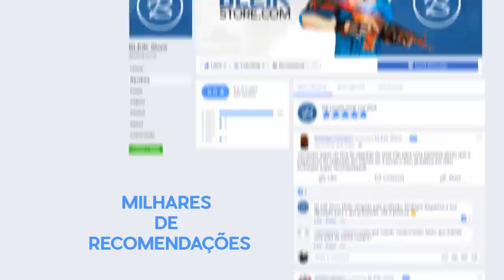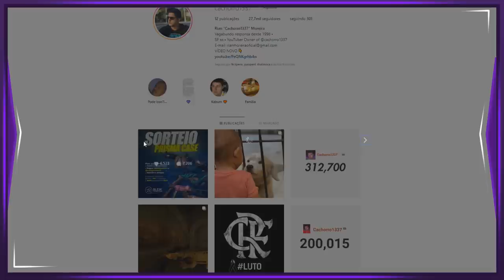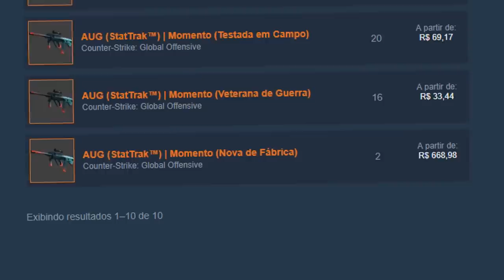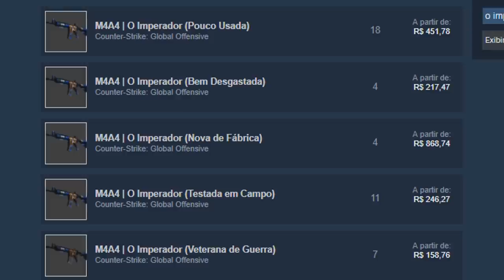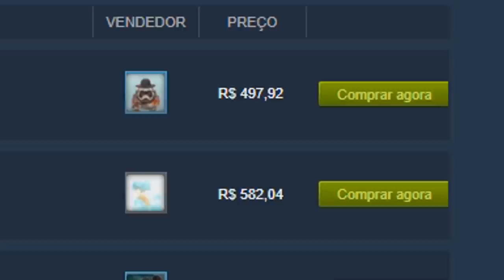NOVA M4A4 THE EMPEROR por R$5.659,64! (será tão rara quanto a Howl?)